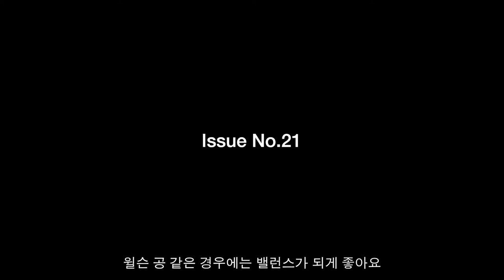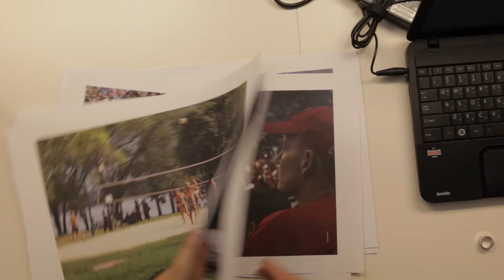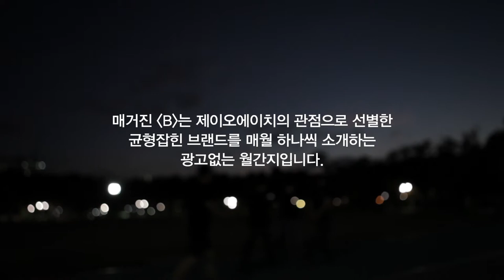Magazine B 21st Issue: WILSON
Introducing 21st issue of Magazine B: WILSON

About Wilson:
Wilson first started in Chicago, Illinois 1913 by materializing ideas of animal by-products from its then slaughterhouses such as producing tennis racket strings and surgical sutures.
The sporting goods company is currently offering quality products for most sporting activities including tennis, baseball and basketball.
Unlike most other rival companies stressing their dynamic or powerful image, Wilson sets itself apart by establishing its brand image filled with friendliness.

Original Music: Hiding Place by Holley Maher